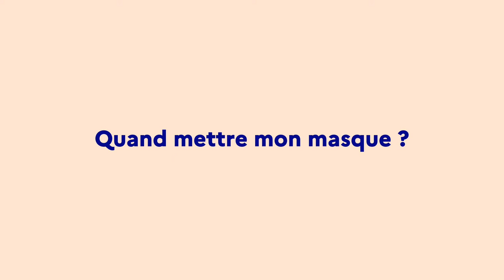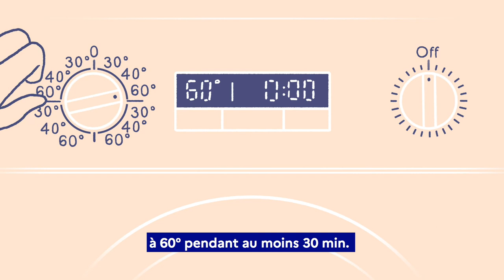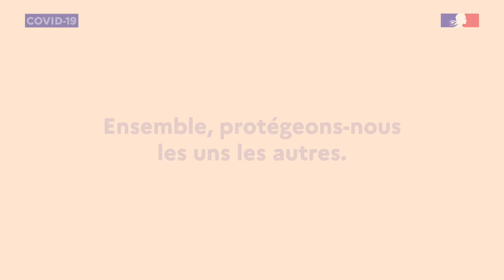Vidéo : Bien utiliser son masque, avec sous-titre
Vidéo Bien utiliser son masque en version sous-titrée.
Quand et comment mettre et retirer son masque, comment le transporter et le jeter après usage ou s’il est en tissus comment le laver